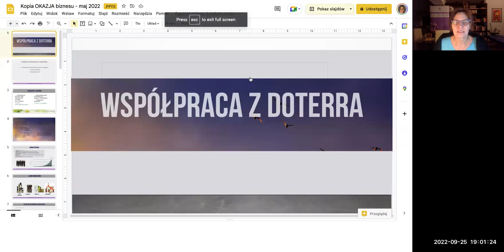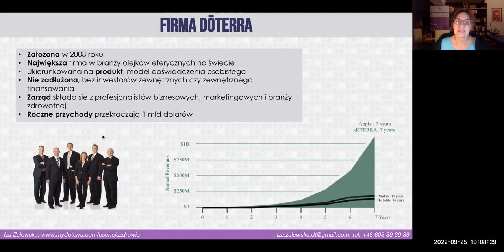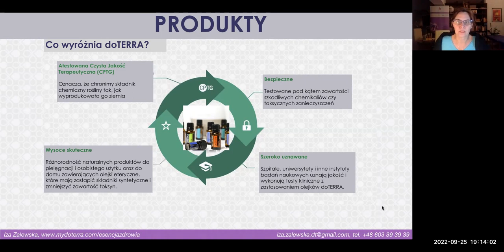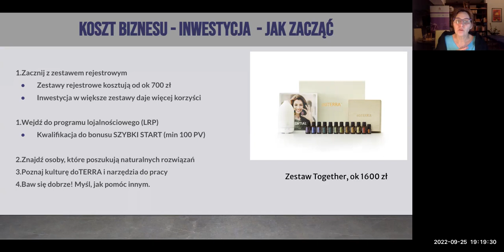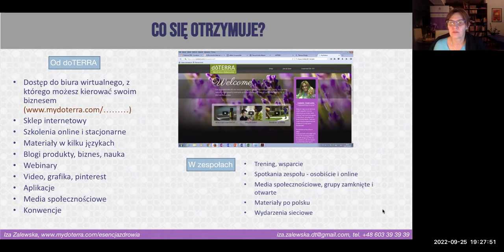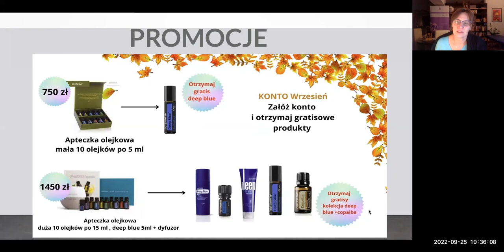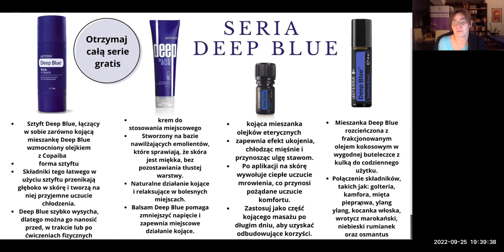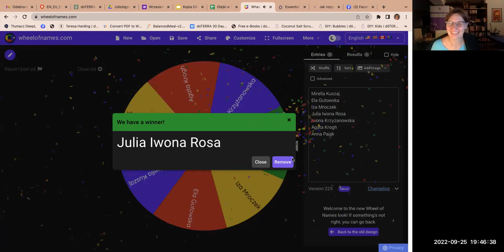Formy współpracy, promocje doTERRA we wrześniu 2022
Nagranie webinaru na koniec szkolenia "Esencje terapeutyczne w Twoim gabinecie"; formy współpracy z doTERRA; promocje we wrześniu 2022.

Aby skorzystać z promocji i skorzystać z dodatkowych gratisów przy wejściu do doTERRA - wypełnij formularz: